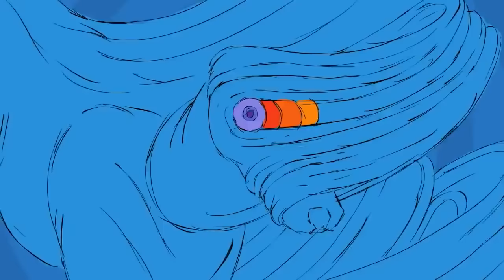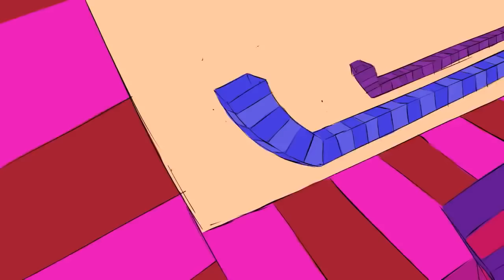"The Music Scene" Marihuana Trip HD 720p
Unos de mis vídeos favoritos para ver cuando estoy hasta el tope de marihuana.
Apaga las luces, usa audifonos, sube el volumen y disfruta